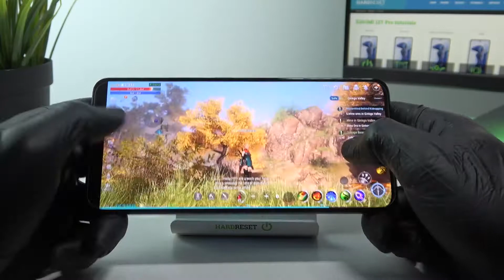Xiaomi 12T PRO - MIR4 MMORPG ⚙️| Available Graphics Settings & Details Presentation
Hello! Today we will show you what graphic settings you can get in MIR4 MMORPG on the new Xiaomi 12T PRO! Check with us if you will be able to enjoy the highest graphics settings on this phone!

How games works on Xiaomi 12T PRO? How games works on Xiaomi 12T PRO? How to play games on Xiaomi 12T PRO? How games is running on Xiaomi 12T PRO? How to check performance of games on your Xiaomi 12T PRO?